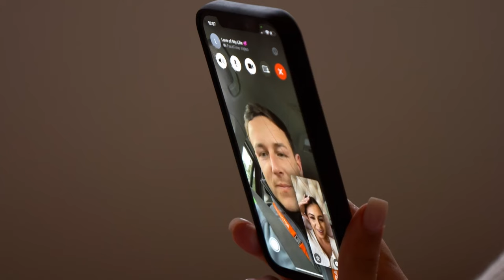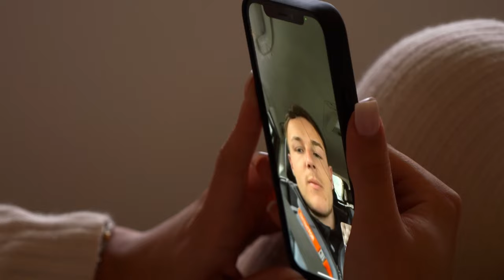Mia Boardman Tries To Fix Things With Olly After Arguments | Teen Mom UK 9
Meanwhile Amber Butler shares her new routine for Brooklyn and Hudson with Ste Rankine.

Brand new Teen Mom UK continues Wednesdays at 8pm on MTV UK and Paramount+!